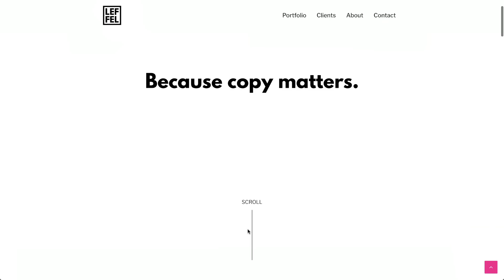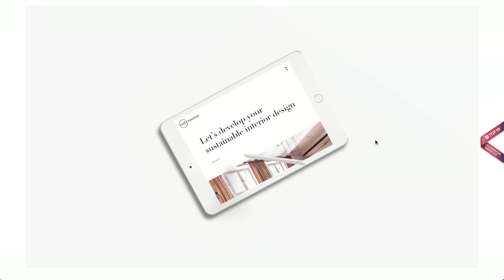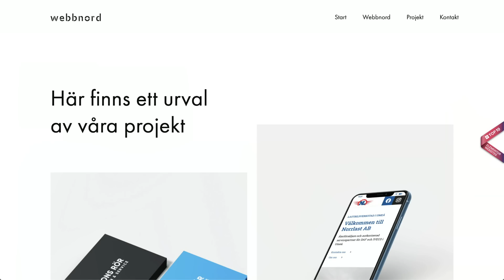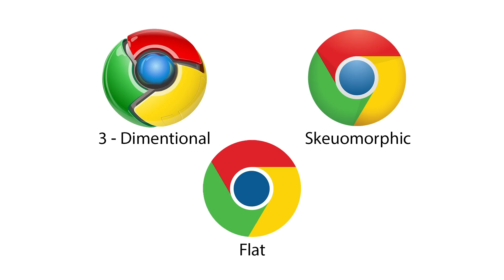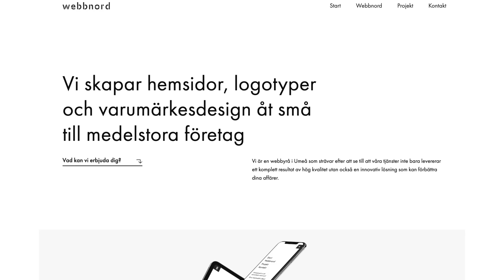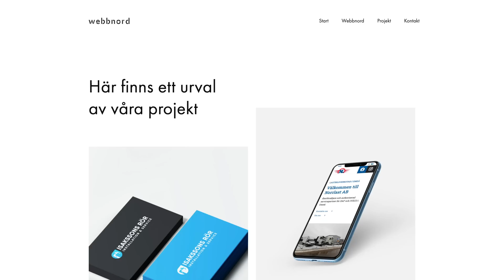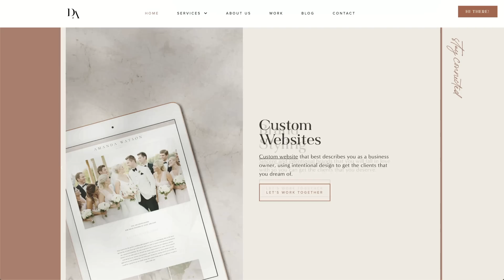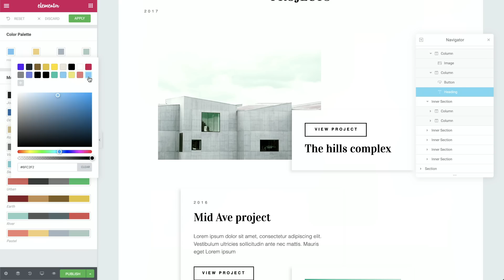Essential Tips for Great Minimalist Web Design — Monday Masterclass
This Monday MasterClass we’re looking at Minimalist design, the perfect combination of great aesthetics and speed.
This episode covers a lot of valuable web-building information for all levels looking to learn about:

Why use Minimalist design 00:17
What Minimalist design is 01:02
How to use negative space 03:05
Using text to a minimum and make it a part of the design 04:45
What to look for when selecting images  05:47
Establishing clear visual hierarchy  07:06
The Nielson Group’s F-Shape pattern  07:20
Using different types of symmetry, or none at all (“Broken Grid”)  08:16
How to create a good minimalist color palette  10:04
When to use Minimalism as a design concept 12:15

Read more about Minimalism and how to create great Minimalist web designs in the in-depth post featured in this edition of Elementor’s Online Magazine:

▸ Google Chrome icon via Google.